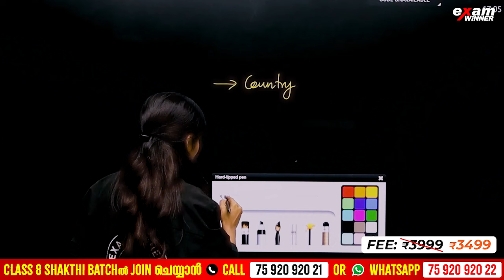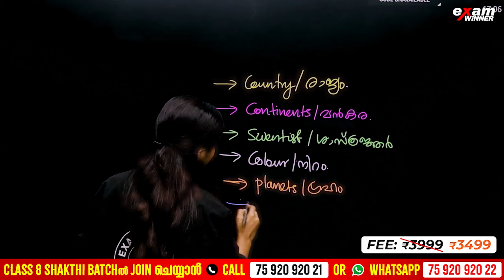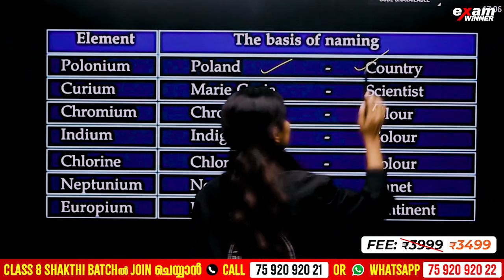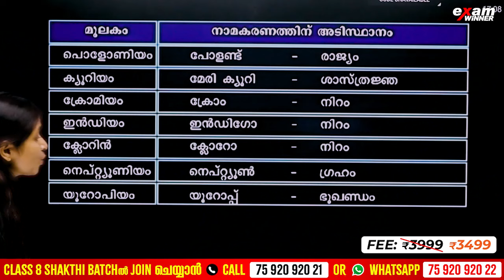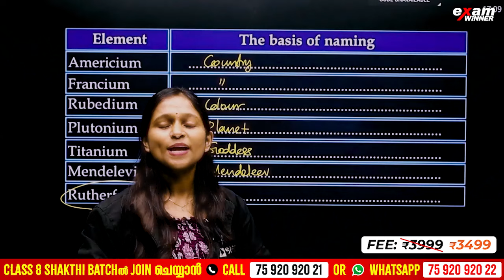Class 8 Sniper Series Chemistry| Basic Constituents Of Matter | Important Topics | ExamWinner Class8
🛑To join Class 8 Shakthi Batch 📱Call to 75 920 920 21 or WhatsApp " Hi " to 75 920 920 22